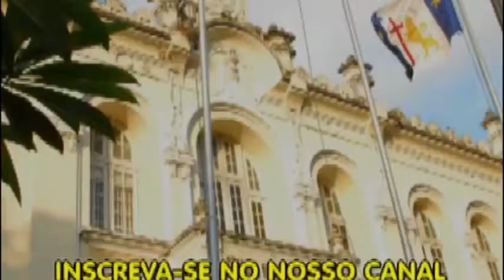Agenda da Semana - de 26 a 30 de novembro